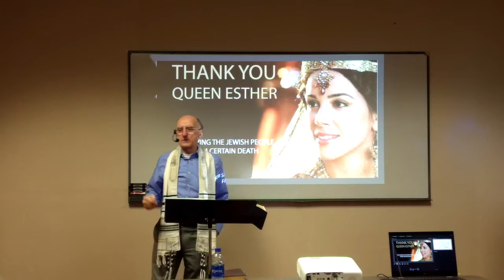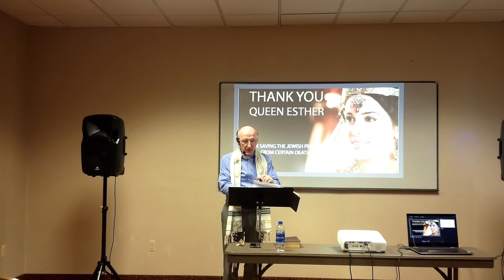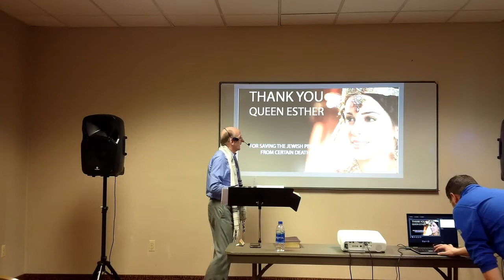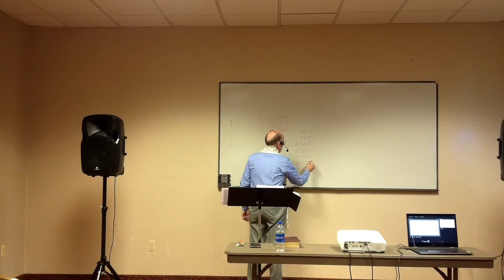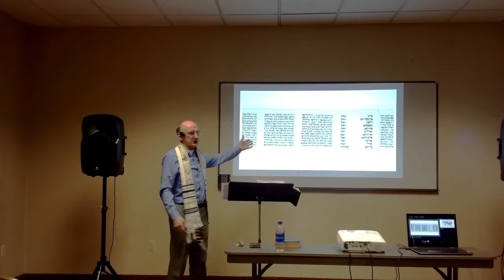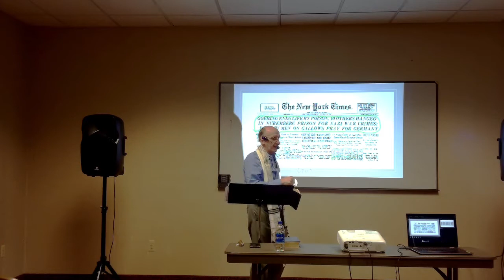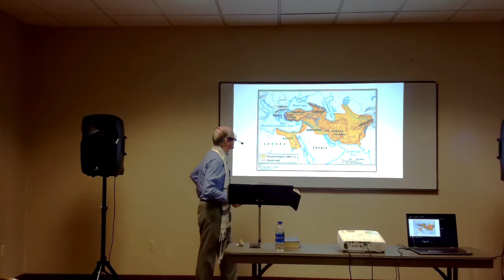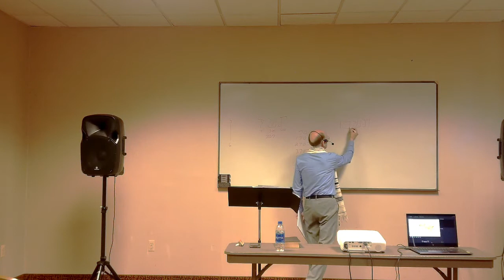Esther as Prophecy